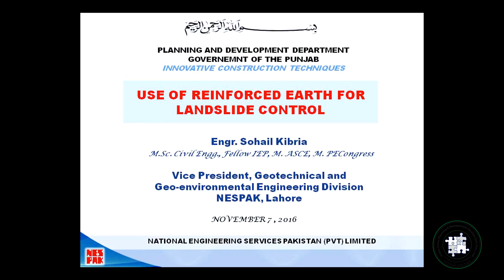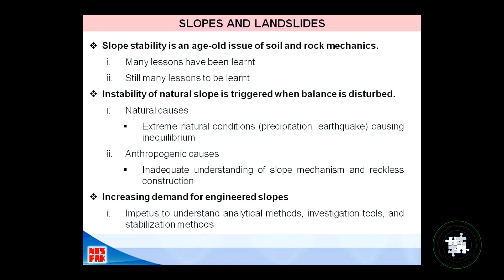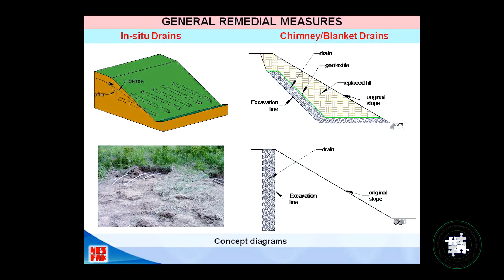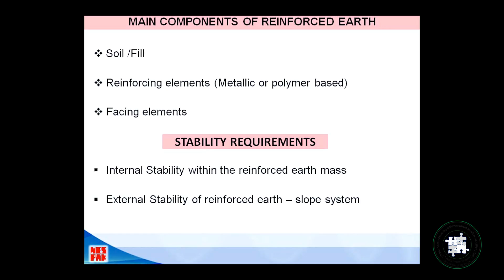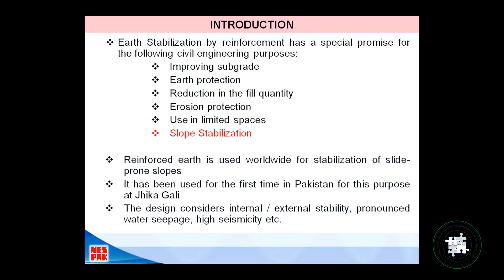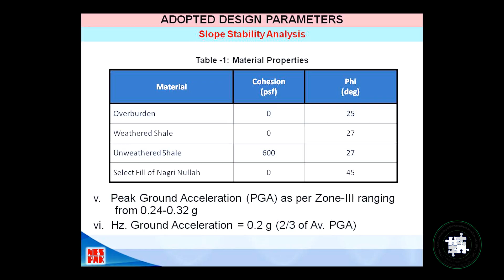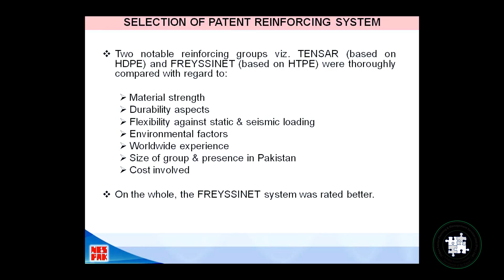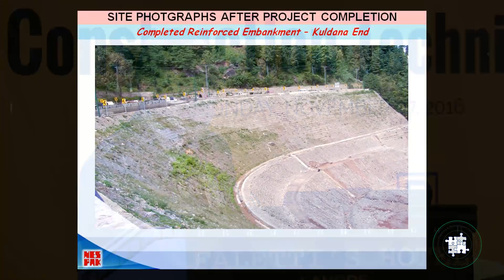Use Of Reinforced Earth For Landslide Control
A Seminar on Innovative Construction Techniques by the Urban Unit and Planning & Development Department, Punjab Government

Presentation Theme
The mountainous terrains in the northern part of Pakistan are plagued with the land sliding activity, putting the property and life to colossal risk. These landslides take place in a variety of geological conditions and have many causative factors. As such, these landslides are manifested in various forms and magnitude.
This paper highlights the use of reinforced earth in effectively controlling the Jheeka Gali landslide and its promise in controlling landslides in similar situations too.

Engr. Sohail Kibria
Vice President
Geo-Technical & Geo-Environmental Engineering Division, NESPAK

Mr. Sohail Kibria is an eminent geotechnical engineer of Pakistan with thirty six years of teaching, research and practicing experience in Pakistan and abroad. He had his Bachelor degree in Civil Engineering in1980 and Master degree in Geotechnical Engineering in 2004, from University of Engineering & Technology, Lahore Pakistan. He had been to Lahore University of Management Sciences (LUMS) and Pakistan Institute of Management (PIM), to earn a handful of diplomas. He has acquired a series of trainings, and attended seminars/ Workshops/Conferences in Pakistan, Malaysia, South Korea, Nepal, UK, France, UAE and Oman as part of Continuous Professional Development (CPD).
He has gained significantly rich geotechnical experience of working on diverse engineering projects including nuclear power plants, irrigation and hydraulic works, dams, sewerage and drainage works, hydropower projects, water supply, highways, motorways, buildings, airports and bridges. He has carried out professional works in Pakistan, Saudi Arabia, Dominica, Afghanistan, Oman, UAE, Qatar, UK, France, China and Ethiopia.
Rising from various positions of a Lecturer in Soil Mechanics at UET, Lahore to Junior Engineer, Senior Engineer, Principal Engineer, Chief Engineer, and General Manager and to his present position of Vice President in the largest consulting engineering enterprise in Pakistan National Engineering Services Pakistan (Pvt.) Ltd. (NESPAK), he now controls Geotechnical Engineering of NESPAK.
He has also been lecturing extensively at various fora like UET Lahore, Govt. Eng. Academy, WAPDA Technical Training Institute, GTZ Technical Training Program, and Pakistan Engg. Congress, Institute of Engineers, University of Punjab, Military College of Engineering Risalpur, NUST Islamabad, FAST Lahore, Pakistan Geological Society, Pakistan Geotechnical Engineers Society (PGES) etc. He is author of over sixty research papers printed and presented in Conferences/Seminars in Pakistan and abroad.